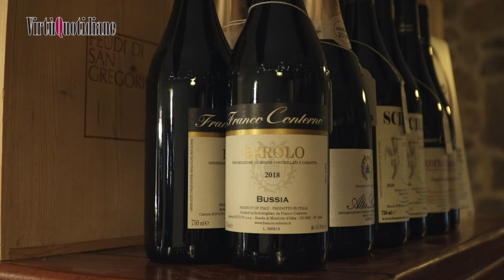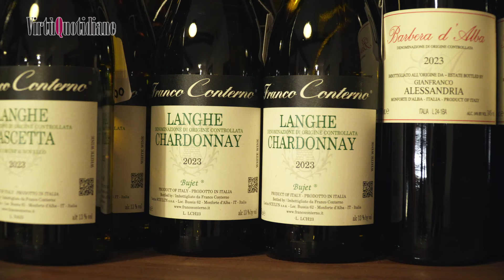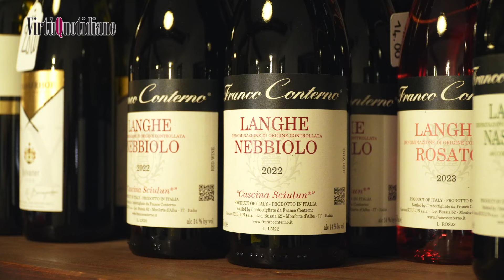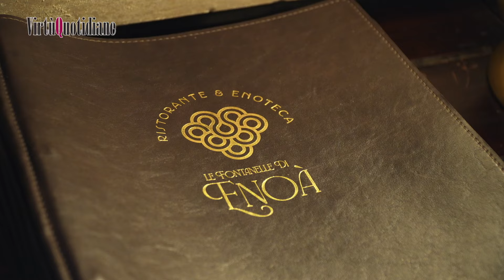Le Langhe, la sovrapproduzione, la moda delle bolle e altro ancora. Intervista a Franco Conterno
L'AQUILA - "Negli anni sono cresciute in modo esponenziale, con dei grandi produttori che hanno fatto tanta qualità nella nostra zona". Questo secondo Franco Conterno sono oggi le Langhe, il territorio del Piemonte che dà vita ai grandi rossi italiani per eccellenza, a partire da quelli ottenuti dalle uve Nebbiolo.

Un'area in cui, a differenza dei territori "gemelli" del Monferrato e del Roero, l'economia agricola è stata trasformata quasi in una monocoltura, sottraendo spazi ai frutteti a vantaggio dei vigneti. Un limite, riconosce il produttore di Monforte d'Alba (Cuneo), terza generazione dell'azienda che porta il suo nome, ma oramai non si può tornare indietro e se le tanto discusse estirpazioni non sono una soluzione, si può almeno evitare di piantare ancora: "È vero che c'è un'eccedenza di vino, ma basterebbe ridurre leggermente le produzioni, aumentare ancora la qualità ma senza estirpare. Sarebbe importante, piuttosto, non piantare nuovi vigneti", ragiona.

Grandi rossi ma anche grandi bolle, da quel Nebbiolo che cresce e prospera solo in quei circa 5mila ettari tra le province di Asti e Cuneo e dà vita anche al Metodo classico brut nature na Punta (un progetto nato una decina d'anni fa che prevede la selezione delle sole punte dei grappoli, vinificate in bianco, dai vigneti più vocati). Due facce di una stessa medaglia, se si considerano le dinamiche di mercato per le quali sono gli spumanti e i grandi rossi - toscani e poi piemontesi - a salvare un settore in profonda crisi.

"Le bollicine sono la moda del momento", dice Conterno, "il Nebbiolo è molto versatile quindi puoi farne spumanti, rosati, dei Nebbioli di pronta beva e anche dei vini da lungo invecchiamento come il Barolo. Gli Stati Uniti hanno vissuto una contrazione a primavera, oggi stanno di nuovo acquistando tanto ma io ritengo che la nostra zona debba puntare solo sulla qualità, dopodiché i vini verranno consumati!".

Conterno è stato il protagonista della prima “A cena col vignaiolo” della stagione de Le Fontanelle di Enoà, il ristorante-enoteca di Paganica, alle porte dell’Aquila, che periodicamente promuovere serate con i produttori.

Sotto il titolo de "L'autunno incontra le Langhe", Graziana Marino, cuoca autodidatta dalla mano magica che guida l'insegna con Enrico Ciucci, ha preparato una zuppa di legumi dell'aquilano con timo selvatico che è stata abbinata a Langhe rosato di Nebbiolo 2023, sformatino allo zaffernano con crema di parmigiano e tartufo nero abbinato a Langhe Nebbiolo cascina Sciulun Doc 2021, strangozzi al sugo di pecora e funghi pioppini, pecorino e basilico abbinati a Langhe rosso Sciulun 2020, e una faraona farcita ai funghi porcini e castagne abbinata a Barolo Panerole Docg 2019.

L'azienda Franco Conterno produce annualmente dalle 120 alle 150mila bottiglie, la maggior parte delle quali destinate all’affinamento. Sono sette le etichette Docg – Alta Langa riserva, Roero Arneis, Barolo Bussia, Barolo Pietrin, Barolo Panerole, Barolo Riserva Bussia e Barolo Riserva Sette7anni – mentre i vini Doc sono la Barbera d’Alba Superiore, il Dolcetto d’Alba, il Langhe Nebbiolo, il Langhe Rosso, il Langhe Bianco, il Langhe Nascetta, il Langhe Freisa, il Langhe Chardonnay e il Langhe rosato.